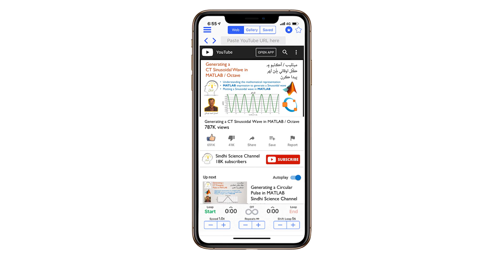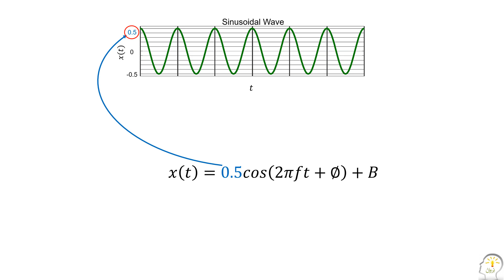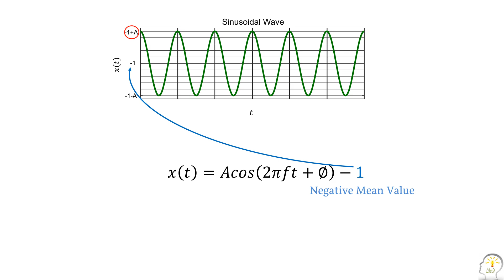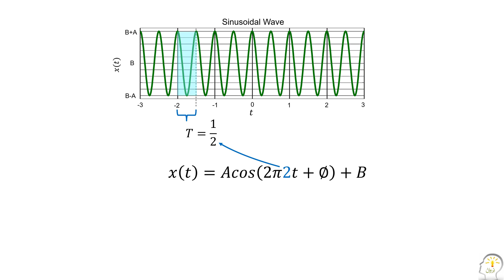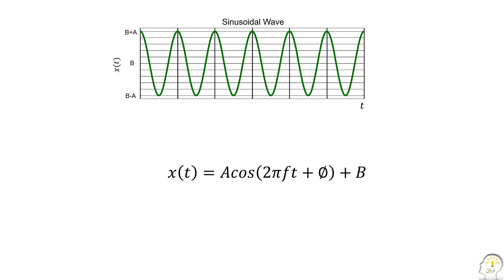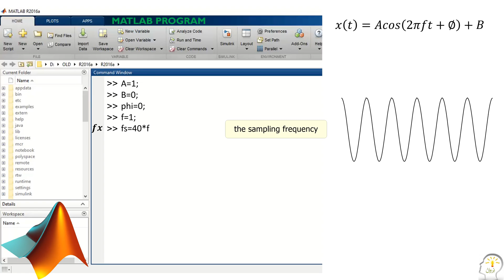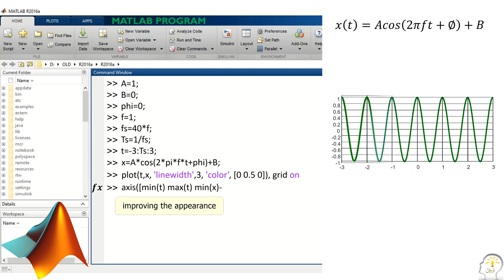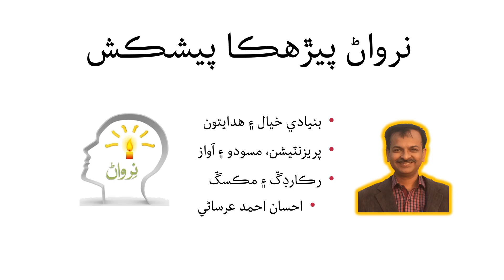How to generate and plot a Sinusoidal Wave using MATLAB / Octave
This video explains:
- mathematical representation of a sinusoidal wave
- MATLAB expression for generating a sinusoidal wave
- MATLAB program to plot a sinusoidal function